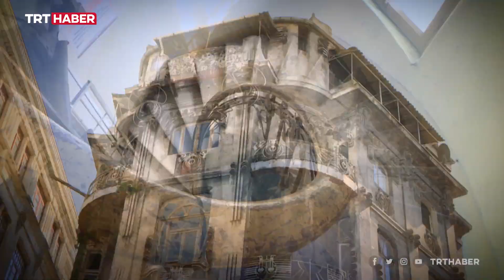Tarihi Vlora Han harabeye döndü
İstanbul Sirkeci'de bulunan 119 yıllık Vlora Han bir zamanların en ünlü, en çok ziyaret edilen hanlarından biriydi. Çürüyen duvarları çatlakla dolu olan tarihi yapının bir an önce restore edilmesi gerekiyor.